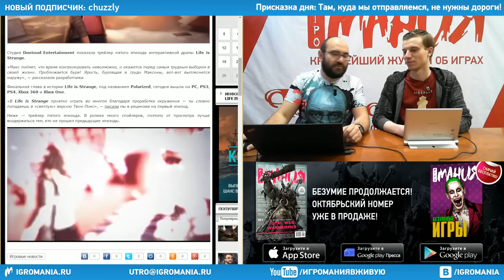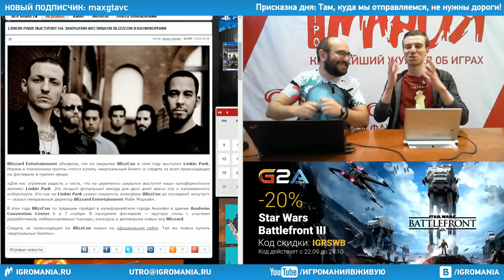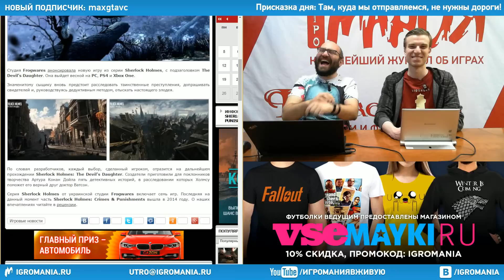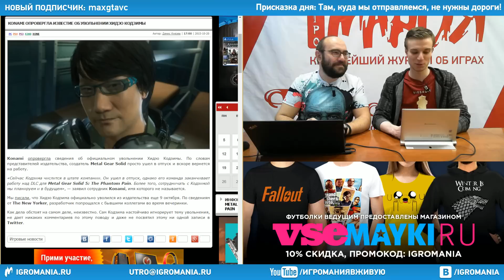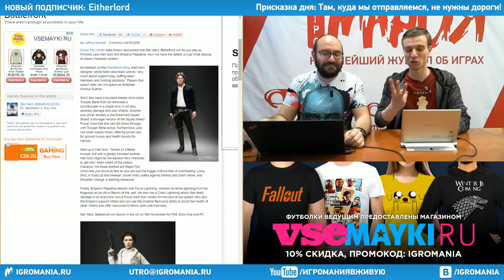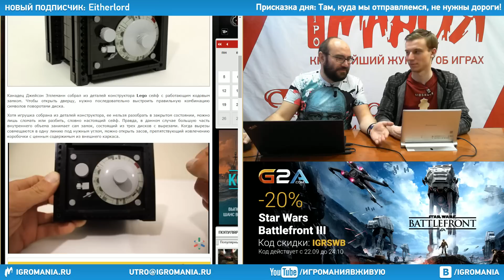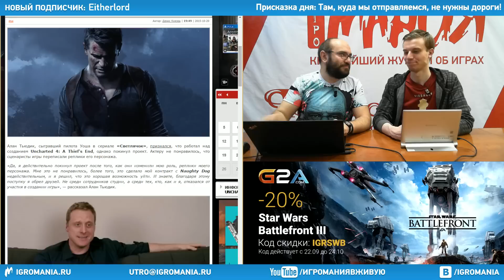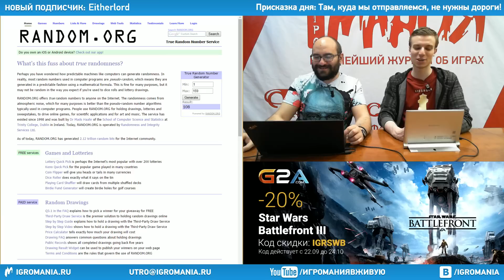Игромания Утром, 21 октября 2015 (AC: Syndicate, Konami, SW: Battlefront, Life is Strange)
Свежие релизы:
04:47 Пятый эпизод Life is Strange поступил в продажу

Основной блок:
07:41 Assassin's Creed: Syndicate получит сразу два патча в день релиза
11:16 Linkin Park выступит на закрытии Blizzcon в Калифорнии
14:45 Открылся ранний доступ к новому дополнению для Star Wars: The Old Republic
17:05 Анонсирована новая игра про Шерлока Холмса
20:45 Wargaming открыла подразделение по разработке мобильных игр
24:06 Konami опровергла известие об увольнении Кодзимы
28:17 Геймплей новой игры от создателя Alone in the Dark показали в трейлере
32:32 Хан Соло, Лея и Император официально подтверждены для Star Wars: Battlefront

Наука и техника
37:33 Канадец собрал из деталей LEGO сейф с кодовым замком
41:26 Windows 10 уговаривает не отказываться от браузера Edge

Тема дня:
44:33 Звезда "Светлячка" бросил работу над Uncharted 4